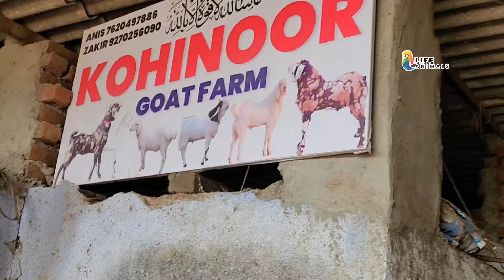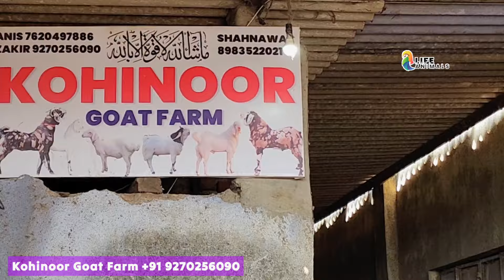Chanas Bhi Offer Bhi Sojat Bakriyan At KOHINOOR GOAT FARM | Saste Female Goat